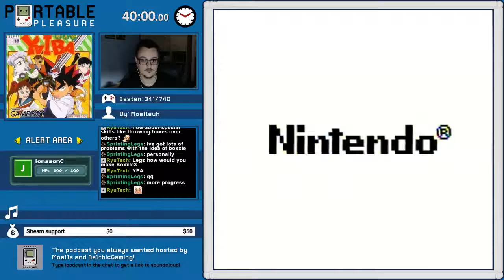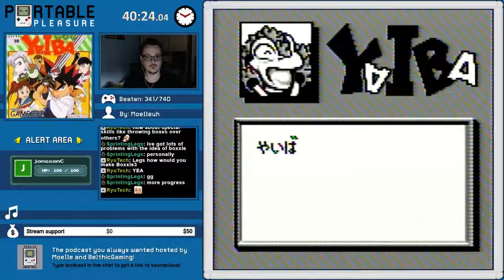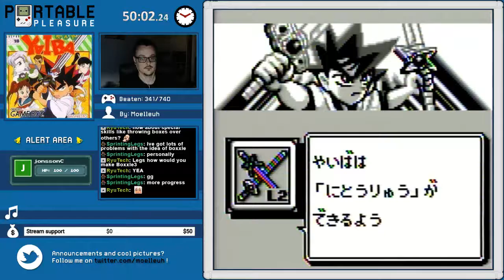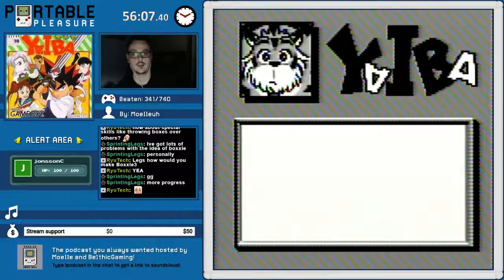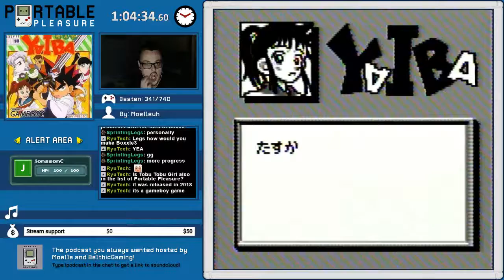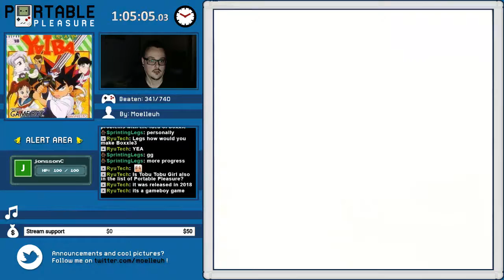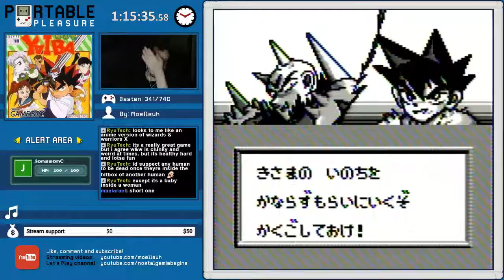Kenyuu Densetsu Yaiba | Game 324 - Part 2 | Portable Pleasure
Almost did it on the first try, let's beat it this time. I really like this game but have no idea what it is about like usual.